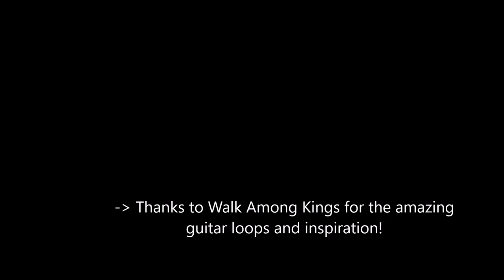O.M.C. X Walk Among Kings - Lost | Chill Ambient House Instrumental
Hope you guys will enjoy this one! Feel free to relax :)

Guitar by: Walk Among Kings
Vocal, drums, percussion and atmosphere: O.M.C.
Produced and mixed by O.M.C. (Owen Verkin).